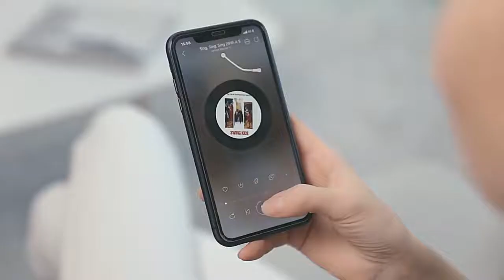Baseus W3 TWS Bluetooth 5 0 Earphones Wireless Headphones Headset True Wireless Earbuds Handsfree Fo